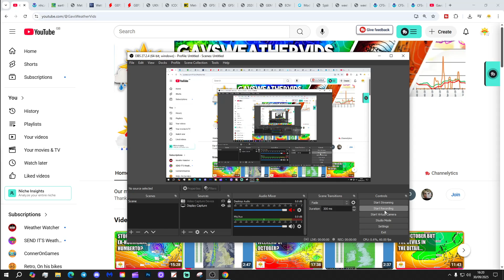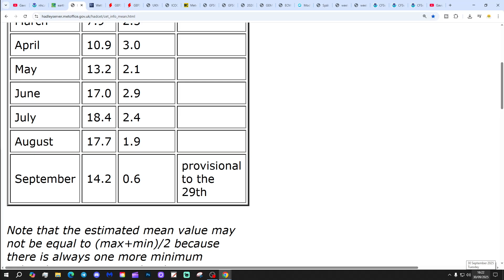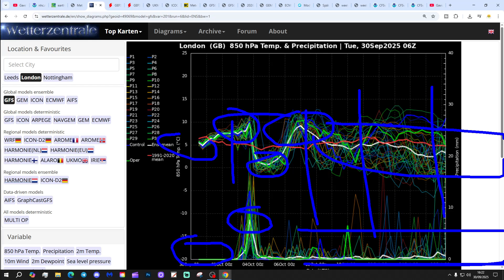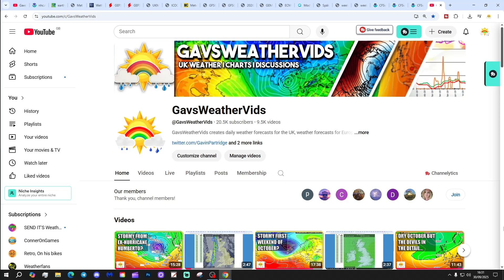Ten Day Forecast: High Pressure Taking Over Again Next Week?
Hello everyone and thanks for tuning in to today's ten day forecast video update. We're going to look at the weather for the next ten to fourteen days. Day ten will take us to 10th October - and we'll be able to extend out beyond that with the extended GFS and ECM ensembles (they run to around a couple of weeks)  We'll have a look at CFS V2 for the next four weeks getting us well into to the second half of October at the end of the video...

💡  Video Credits: 💡

💡  GWV Links: 💡